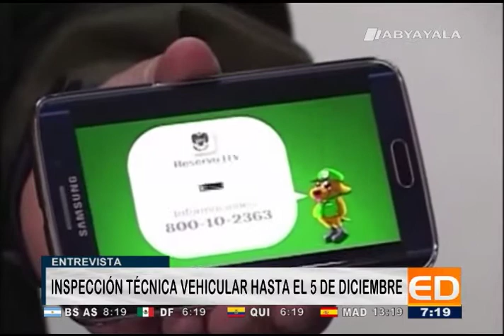Inspección técnico vehicular será impostergablemente hasta el 5 de diciembre